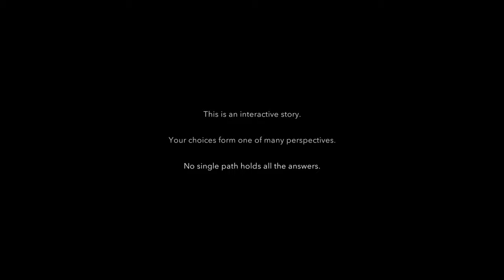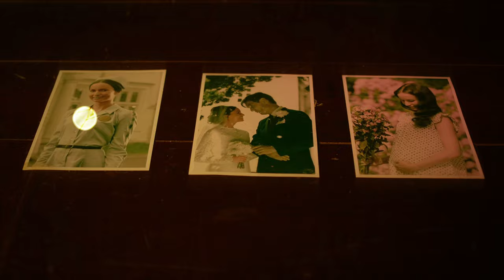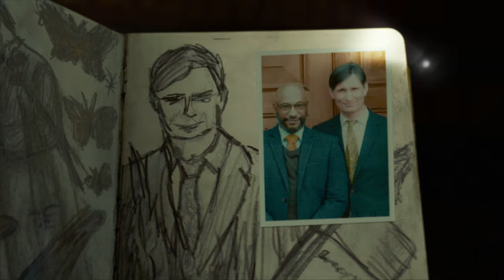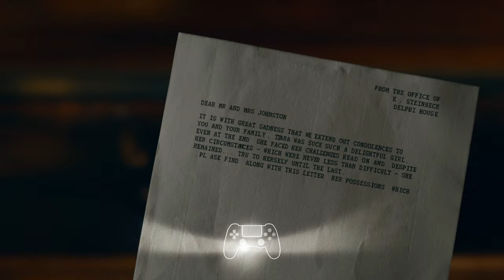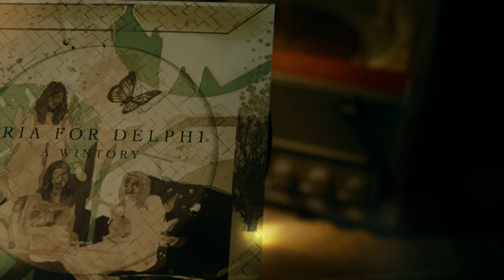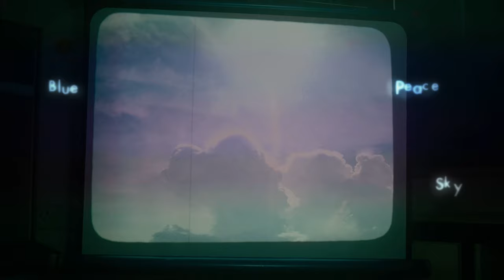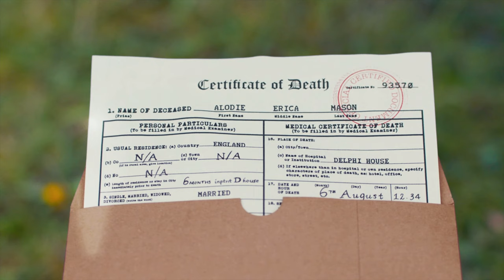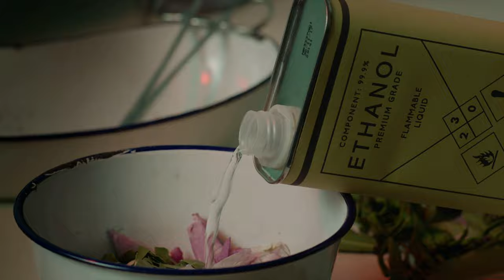ERICA PART 1 of 2 "Movie Night" PS4 PRO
ERICA Part 1 "Movie Night" - Become Erica, a brave young lady plagued with nightmares of your father's murder. With the traumatic events that have haunted you as a child dragged back into the light of the present-day vis grisly new clues, it's up to you to unearth the shocking truth behind this devastating tragedy. Every choice you make influences how the game develops, with multiple endings awaiting you at the finale of the emotional branching narrative.
Enter a dangerous and shadowy world of murder in this pioneering interactive thriller, exclusive to PS4, that asks you to reach into the game world and take control of the narrative.
-OR-
~Erica Ground-breaking live-action technology:
Immerse yourself in a feature-length cinematic experience where you can affect the actions playing out onscreen, merging high-fidelity Hollywood production values with engaging, tactile gameplay.
~Make key choices via interactive storytelling:
Alter the path of the game's branching narrative by making meaningful decisions that have a profound effect on how the story plays out. Choose how Erica interacts with other characters through conversation, dramatically shaping her relationship with them.
~Erica Gets closer to the story with intuitive controls
Reach into Erica's world with innovative use of the DUALSHOCK®4 wireless controller's touchpad or your mobile device's touchscreen. Wipe steam off a mirror, lift a record needle onto vinyl, peek around corners to spy on conversations, and even control how slowly you open doors.
~Erica is a film score filled with tension
Get wrapped up in every moment via a haunting soundtrack from Austin Wintory, the award-winning composer of games such as Journey, The Banner Sage 3, and Assassin's Creed Syndicate.
~Erica is an FMV-based interactive fiction video game developed by Flavourworks and published by Sony Interactive Entertainment for the

PlayStation 4 on August 19, 2019.
Genre: Interactive film
Developer: Flavourworks
Publisher: Sony Interactive Entertainment